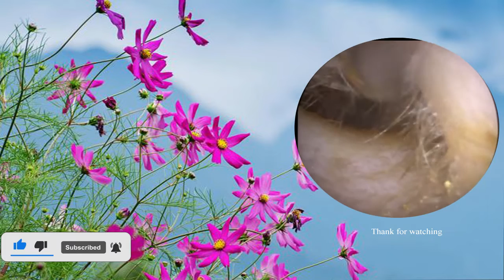Remove soften and Dry Earwax removal ep 10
Ear Wax Removal - ( Healthcare) revealing Eardrum and ear wax removal extraction procedure and leading endoscopic ear wax removal .

♡♡♡♡♡Thanks :) :)